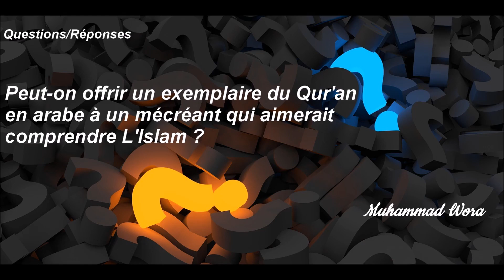Peut on offrir un exemplaire du Qur'an à un mécreant